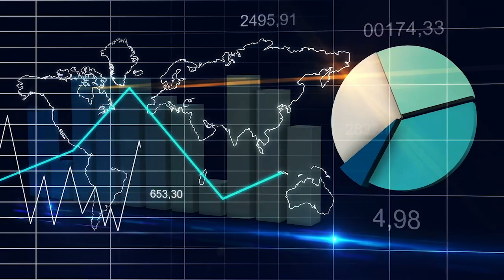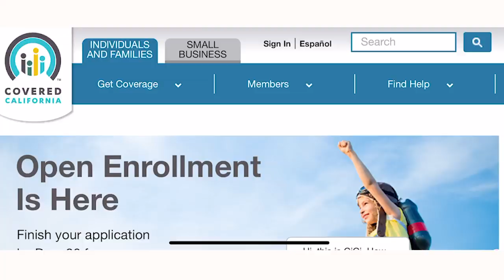Gobierno de California aumentó ayuda para contratar seguro médico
El gobierno de Gavin Newsom en California aprobó desde abril un presupuesto histórico para dar soporte y ayuda financiera a quienes tienen menos ingresos, para que puedan contratar un seguro médico y cumplir con la Ley

Así se podrá cumplir con la nueva Ley que obliga a todos los residentes en el estado a tener cobertura de salud o de lo contrario recibirán una multa fiscal que puede exceder los 3 mil dólares.